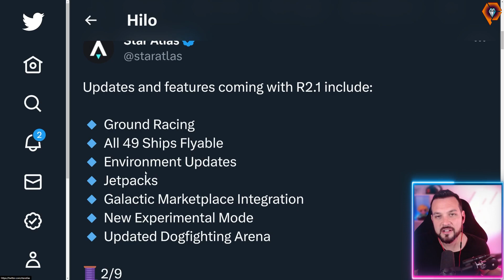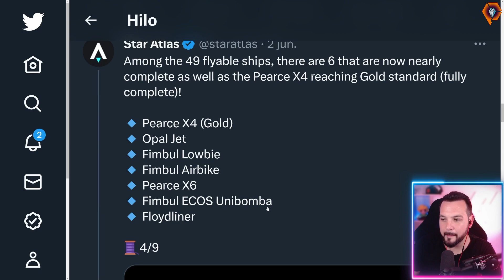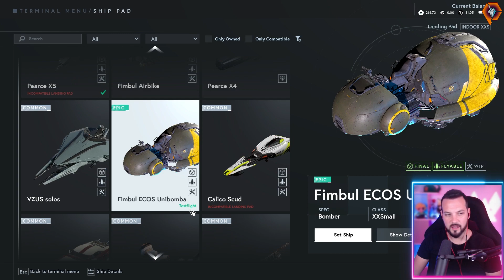SHOWROOM 2.1 💎Star Atlas💎 Todas las NOVEDADES, MEJORAS y GAMEPLAY | Crymen